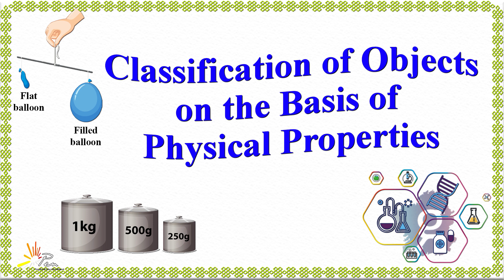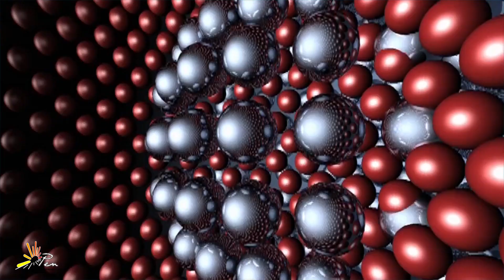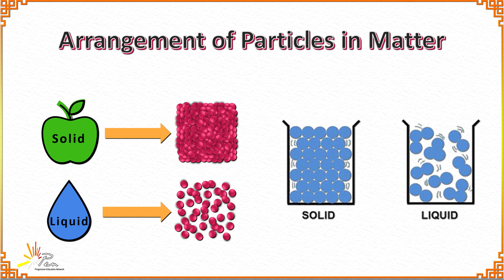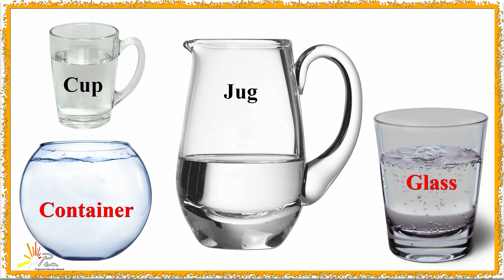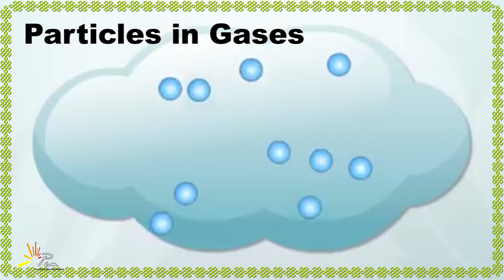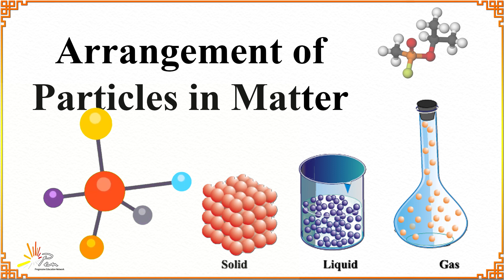Arrangement of Particles | Grade 4 | Unit-4 | General Science | SNC | PEN Academy